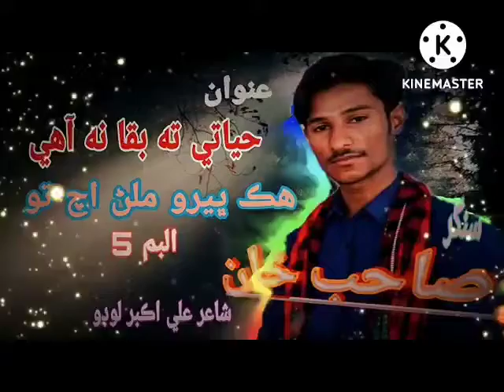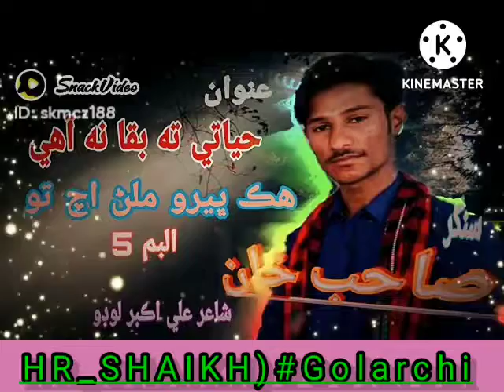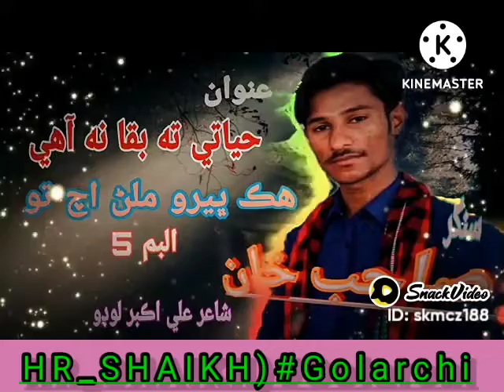حياتي ته بقا نه آهي ھڪ ڀيرو ملڻ اچ تو سنگر صاحب خان شيخ khan shaikh by sahib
حياتي ته بقا نه آهي ھڪ ڀيرو ملڻ اچ تو سنگر صاحب خان شيخ
singar sahib khan shaikh golarchi